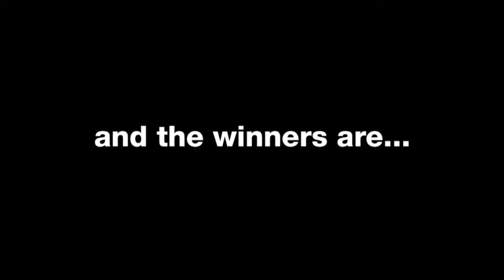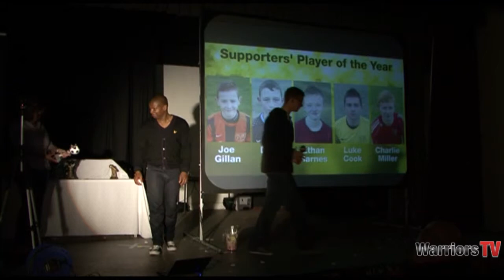Presentation Night 2012: Special Awards: Supporters Player of the Year